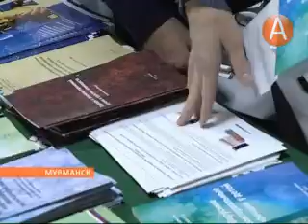03 медицинский конгресс 27.02.2013